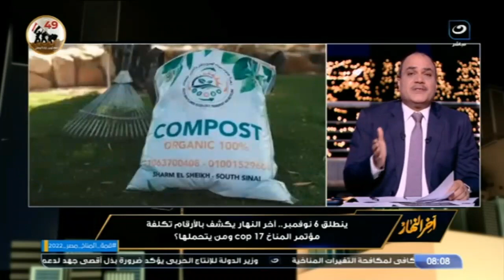آخر النهار يستعرض آخر الاستعدادات لمؤتمر المناخ وحجم المشاركين فيه ومدته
آخر النهار | آخر النهار يستعرض آخر الاستعدادات لمؤتمر المناخ وحجم المشاركين فيه ومدته